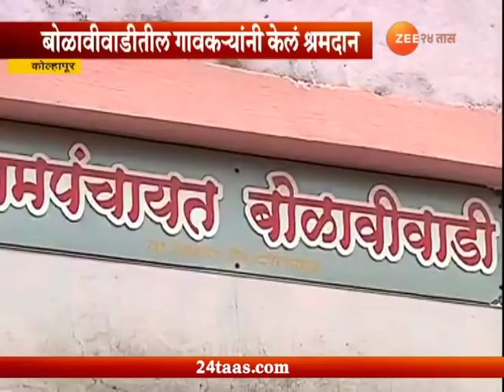कोल्हापूर | पाणी टंचाईवर मात करण्यासाठी एकीचं बळ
Kolhapur | Villager Got Solution To End Water Crisis